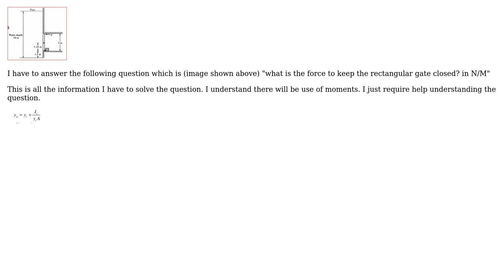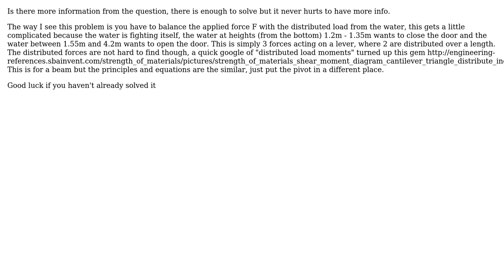Engineering: Fluid mechanics- Force required to keep the gate closed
With thanks & praise to God, and with thanks to the many people who have made this project possible! | Content (except music & images) licensed under CC BY-SA | Music | Images & others | With thanks to user Mcccccc user Gareth Shepherd and the Stack Exchange Network Trademarks are property of their respective owners. You are responsible for your own actions.